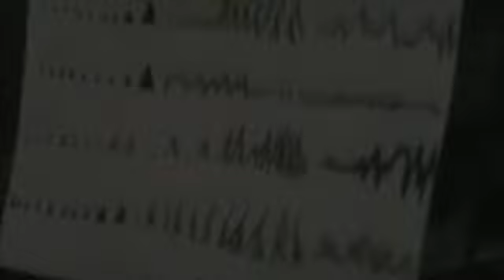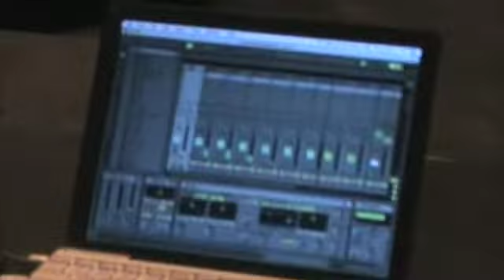INTERFERENCE-Part 1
INTERFERENCE- Part 1- Paul Starling (15/4/08) ©